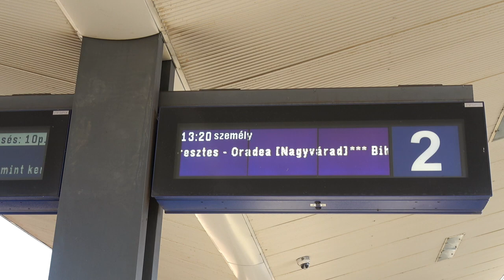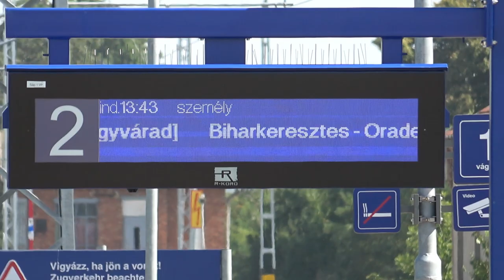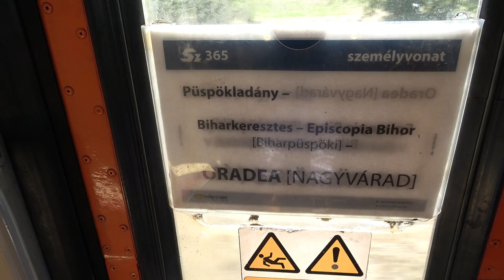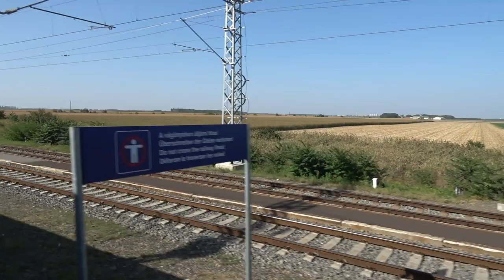2023.09.10 Püspökladány - Biharkeresztes (101) vasútvonal villamosítás után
Bankszámla:
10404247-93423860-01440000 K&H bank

101-es vasútvonalon mentem egy kört a villamosítás után. Csörgők helyett Szilik viszik a személykocsikat, utasok mást nem nagyon vesznek észre. Menetrend nem változott,  viszont mivel a korábbi 100-as sebesség stabilan megvan lassújelek nélkül hamarabb érnek a vonatok az állomásra.
Nagyváradig a román vasúttársaság még nem húzott drótot, így Biharkeresztesen gépcsere megmaradt. CFR tervezi a villamosítást, de még nem kezdték el, nemtudni mikorra készül el.